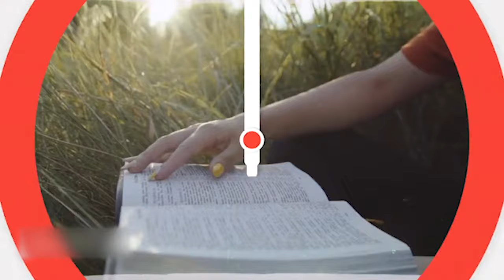Apostle Joshua Selman sings ADONAI with pastor Nath at halleluyah Challenge with Prophetic Prayers